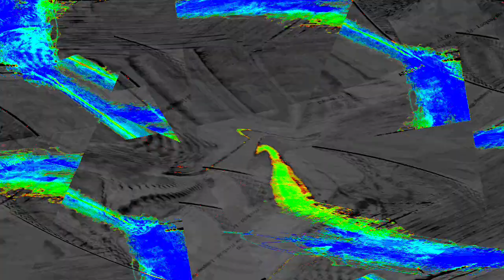[EPILEPSY WARNING] Movie 23 12 31 13h39m33s